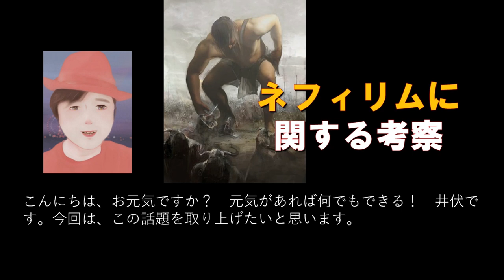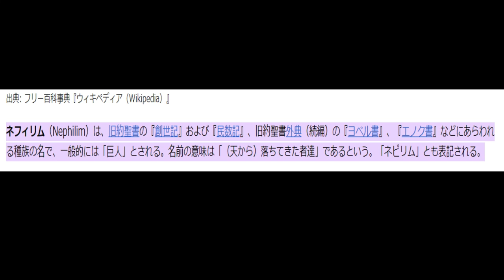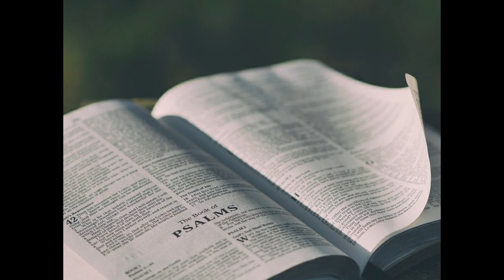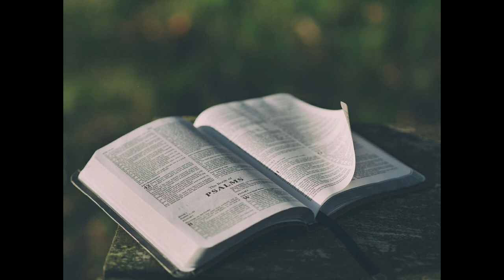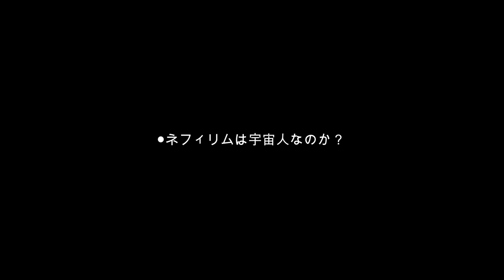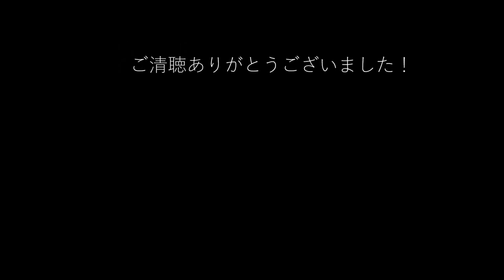【聖書研究】ネフィリムに関する考察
聖書に出てくるネフィリムって、
いったい何でしょうか？

「天から落ちてきた神の子」が、
人間の娘を妻として
生まれたのがネフィリムで、

彼らは英雄だったとあります。

巨人なんだそうです。

これは宇宙人だっていう人がいます。

そして、
現在、彼らが、
世界を支配する
闇の組織のトップに君臨しているという人もいます。

え？　マジ？

人類は宇宙人に支配されているの？

嘘でしょ？

って感じですよね。